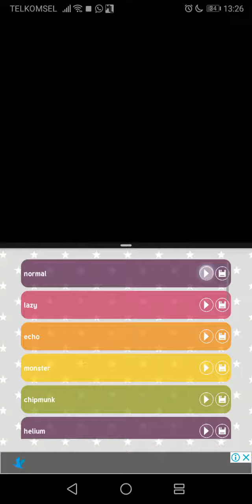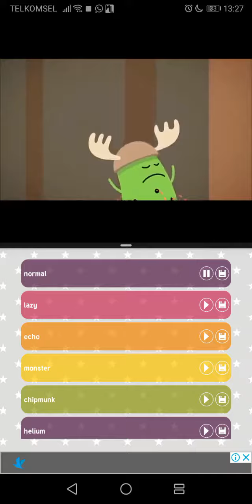Dumb ways to die original and dumb ways to die minecraft fast